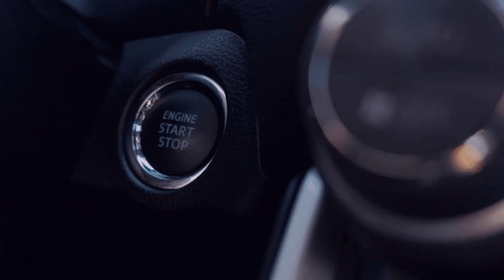[Die Tour hat er Vergessen 🤣] Sarajewo - Porto [ETS - 2/GER/🔞][6️⃣0️⃣][🏬NTG][🌍MP/convoi]